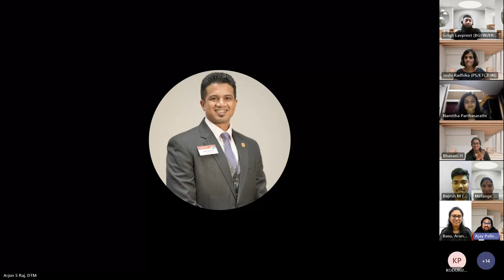Presenting Leadership learning series by Division I - Session 1: Public Speaking in a Digital World